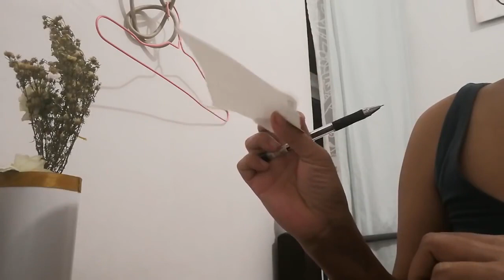Susundan at susundan ka niya saan kaman mapunta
Spell upang hahabul habulin ka niya susundan ka niya saan kaman mapunta.mp4